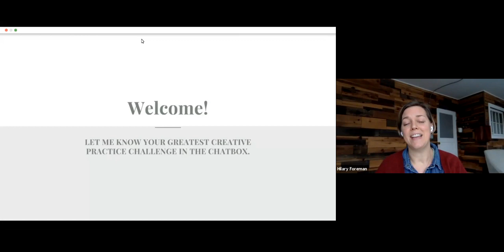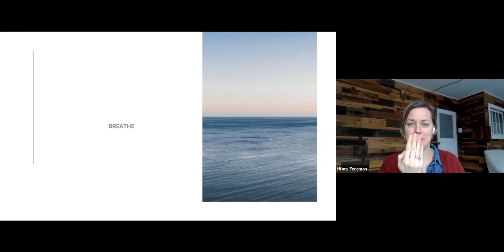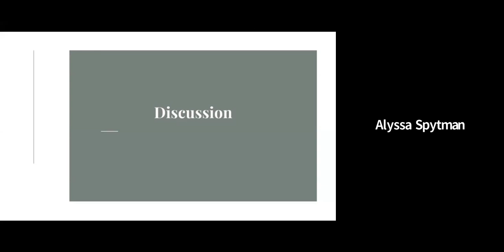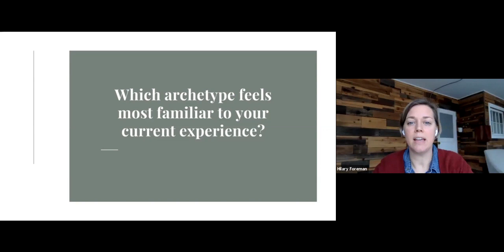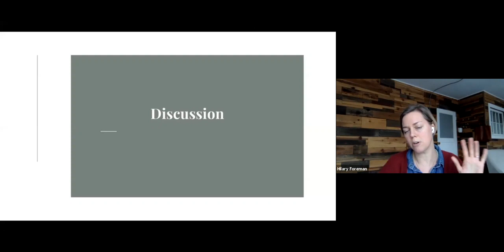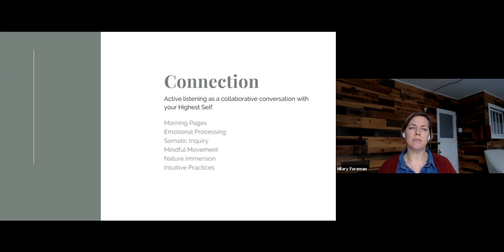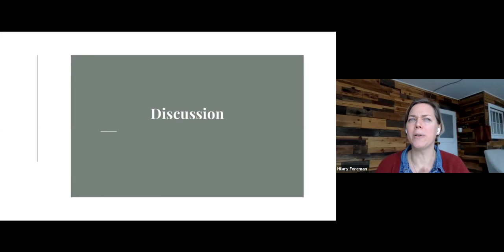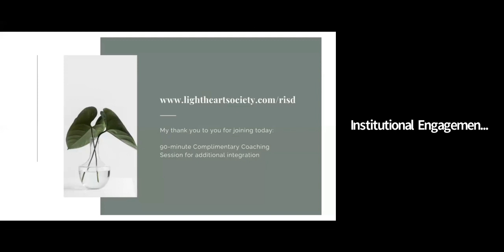Anchoring & Awakening Your Creative Practice during Crisis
Are you frustrated by your lack of inspiration or flow during these times of crisis?  You are not alone.

Creating during a crisis can feel overwhelming or simply impossible, but it is also necessary.  This 90-minute interactive workshop will discuss the unique context of creativity during challenging times and provide a framework to help return you to an inspired practice.